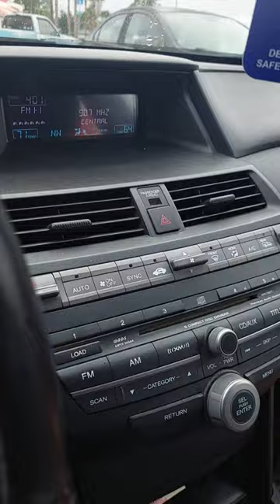WMFE station ID Hand Dance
modern contemporary choreography